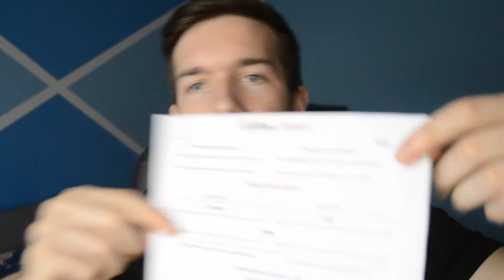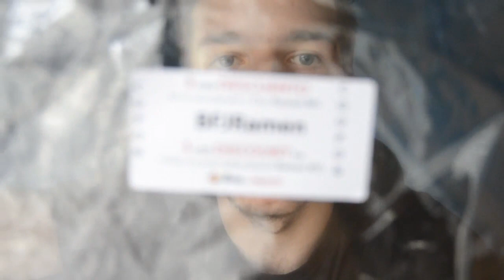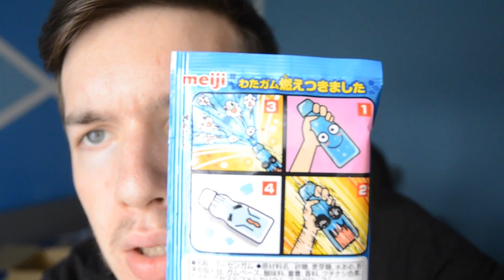PUKAO FOTOAPARAT - Box from Japan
• Dodajte me na Facebook!

• Adresa za slanje za mail time serijal:
Miloš Lalić
Džesija Ovensa 1
11080 Beograd, Zemun
Srbija